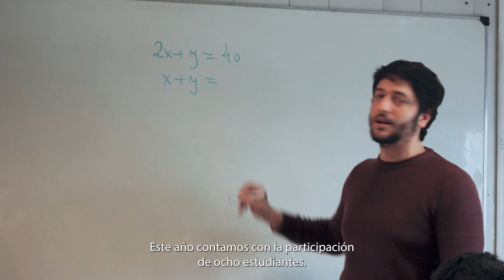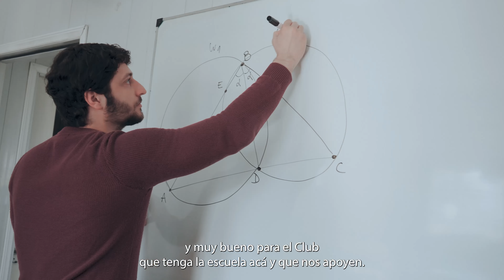¡Nuestros pibes, presentes en las Olimpiadas Matemáticas!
Conocé la experiencia de Máximo Nadal, Ignacio Ortiz y Benjamín Caballero, quienes juegan en nuestras inferiores, son alumnos de la Secundaria René Favaloro y nos representaron en las Olimpiadas de Matemáticas.

Gracias al programa Mens Sana identificamos intereses particulares de nuestros jugadores y los incentivamos a explorar estas nuevas experiencias que los ayudan a progresar tanto en su trayectoria deportiva como en la vida.